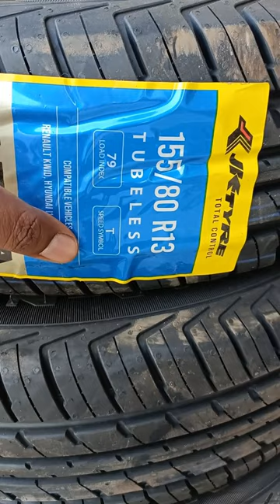Car Tyre Size Chart Index…